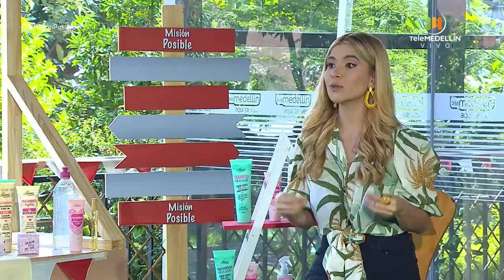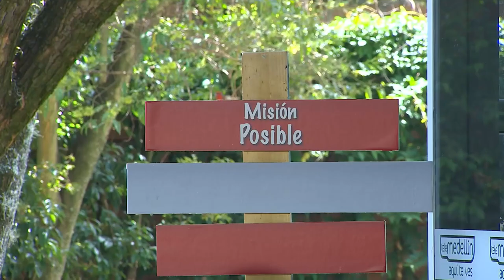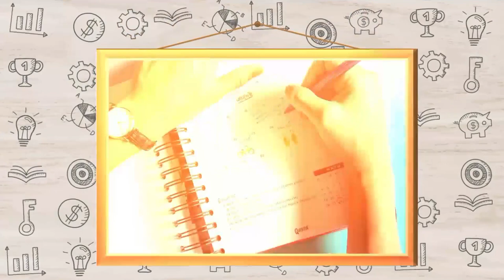Emprendimientos: Tienda L'amour y Postres y banquetes Luz Peña [Misión Posible] Telemedellín